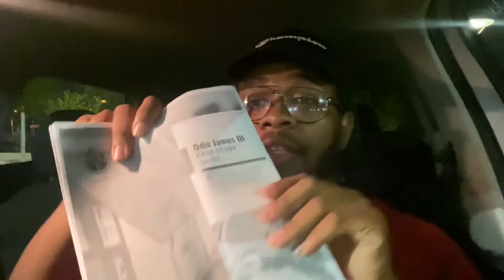MY LYFT EXPERIENCE | DALLAS | TEXAS 🇵🇷